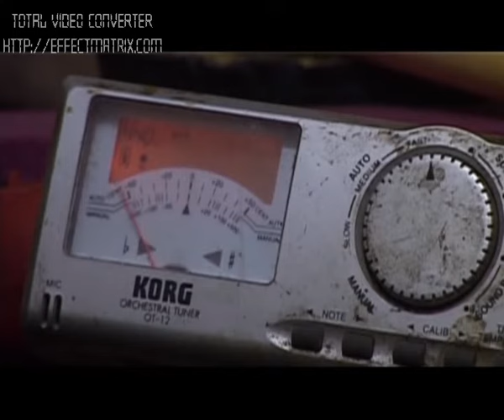NEY YAPIMI KONYA YUSUF DÖNMEZ NEY KURSU DERSİ 1980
ney yapımı neyzen